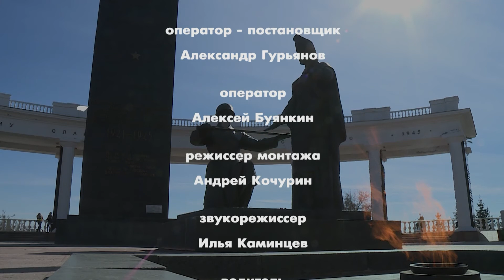Память. Выпуск 25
Двадцать пятый выпуск программы "Память", посвященный Елисееву Ивану Яковлевичу.